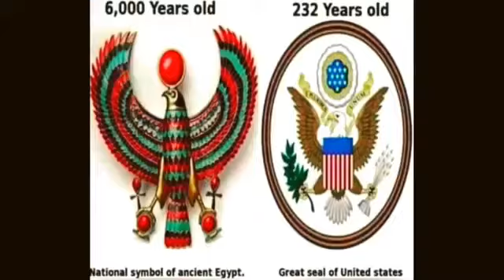Originators of everything